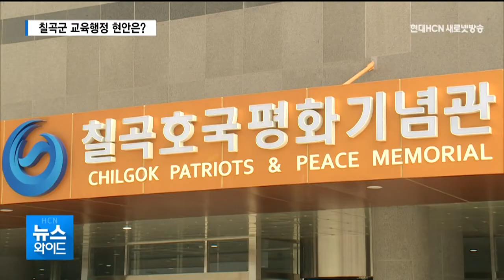2020년 칠곡교육행정협의회 주요 내용은? / 대구경북 현대HCN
이번 2020년 칠곡교육행정협의회에서는
모두 5건의 안건이 논의됐습니다.

지역 교육경쟁력 강화를 위해
논의된 내용을 전보근 기자가 정리했습니다.